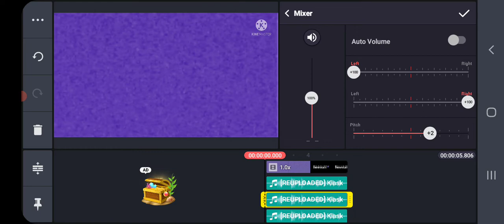How To Do Some: MDVALE413 Major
whoever they be,
And all of the Goudarlton Content